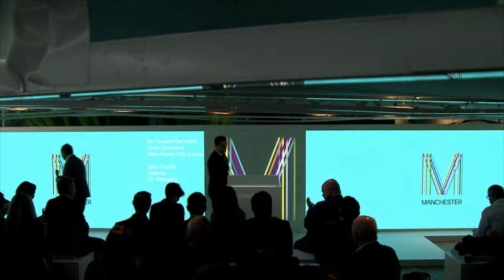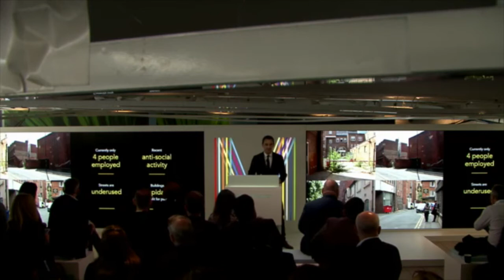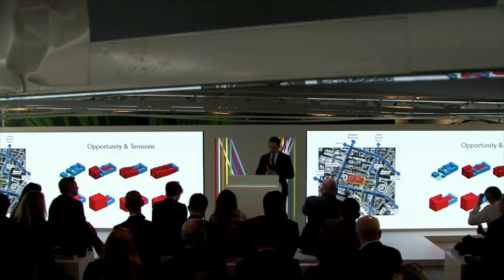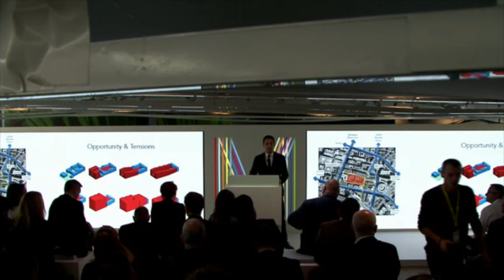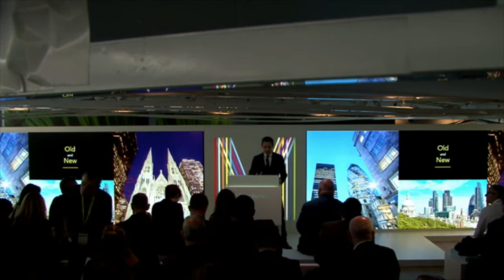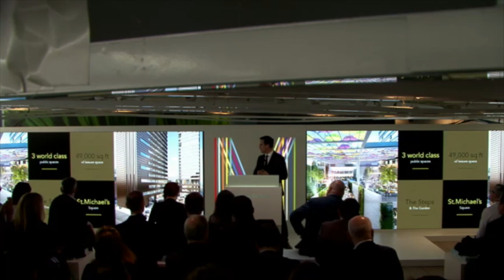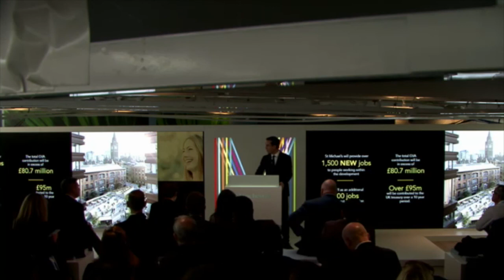Gary Neville - St. Michael’s - Manchester at MIPIM 2017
Full recording of the 'Gary Neville - St. Michael’s' session at Manchester at MIPIM 2017. Wednesday 15th March 2017 at 3:45pm.